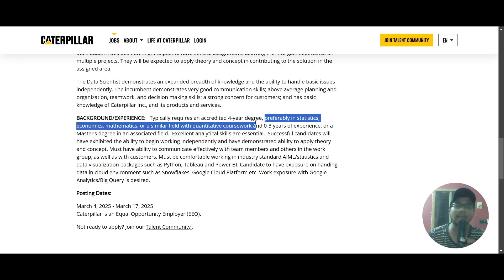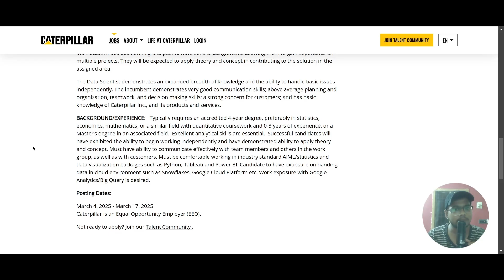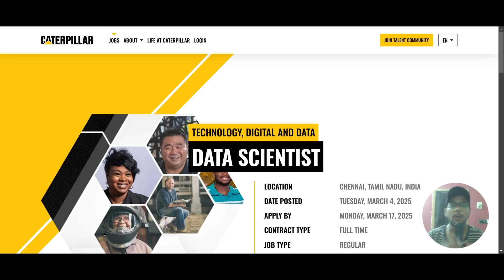Job for Freshers | Caterpillar Data Scientist Off-Campus Hiring 2025 | Freshers Apply Now! 📊🔥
📢 Caterpillar Off-Campus Hiring 2025 | Data Scientist Role for Freshers! 📢

Are you a 2024 or 2025 graduate looking for an exciting Data Scientist opportunity? Caterpillar is hiring freshers in Chennai, Tamil Nadu for a full-time Data Science role! 💼📊

In this video, we cover:
✅ Job Role & Responsibilities 🏆
✅ Eligibility Criteria & Skills Required 📜
✅ Salary, Job Location & How to Apply 💰
✅ Key Technologies: Python, Tableau, Power BI, Google Cloud, Snowflake
✅ Tips to Crack the Hiring Process 💡

📝 Job Details:
🔹 Role: Data Scientist
🔹 Location: Chennai, India
🔹 Job Type: Full-time
🔹 Eligibility: B.E./B.Tech/M.Sc./M.Tech in Statistics, Mathematics, Economics, or similar
🔹 Skills Required: Python, Tableau, Power BI, Google Cloud, Snowflake, Google Analytics

📅 Application Deadline: March 17, 2025

💥 Don't Miss This Opportunity! Apply Now! 💥